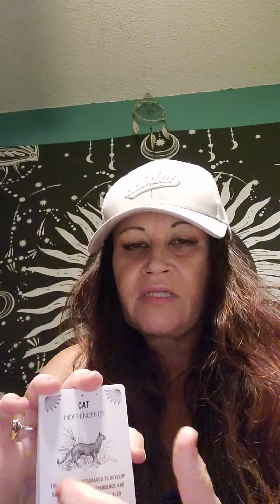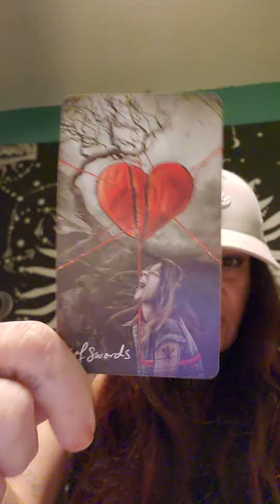Cutting the ⛓️ chains off and moving forward ‼️